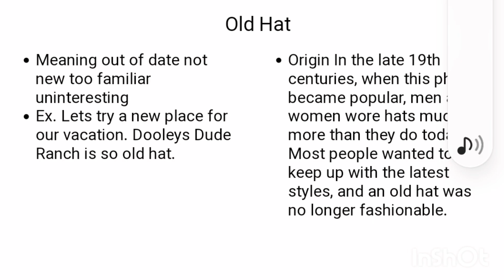Idiom of the Day..Learn English Vocabulary